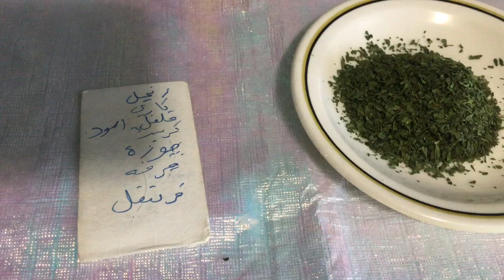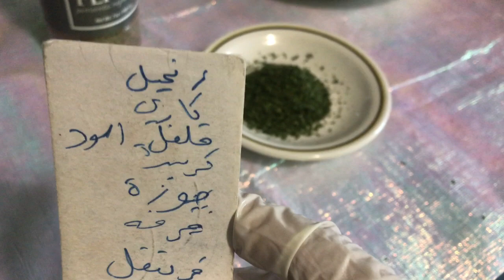(How to make rice kuba) طريقة عمل كبة الرز